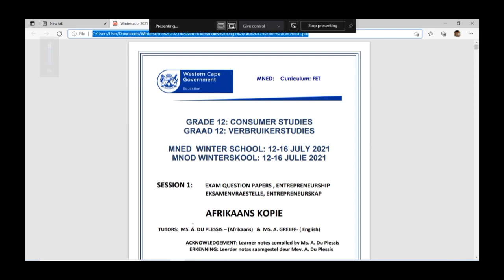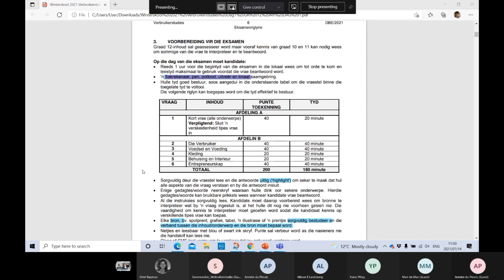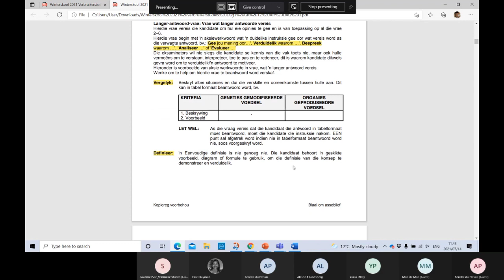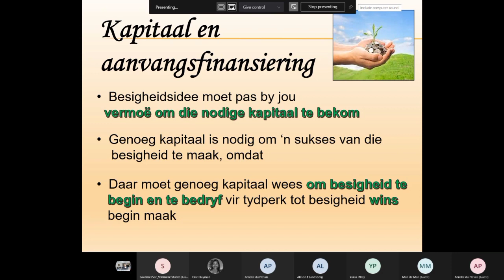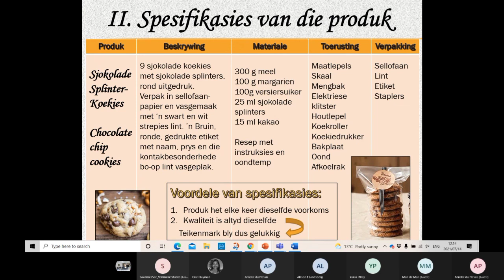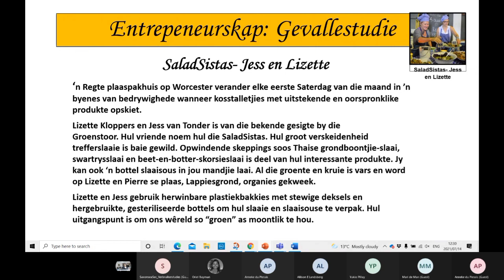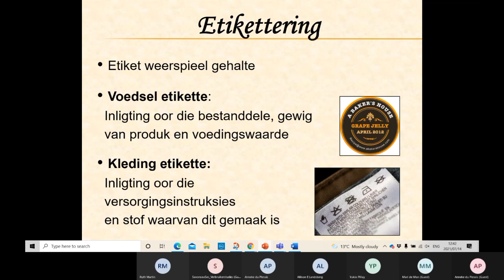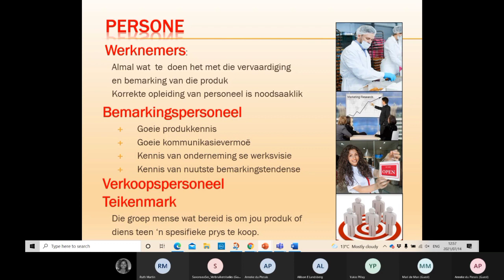Verbruiker Studies 14072023 Eksamen Riglyne